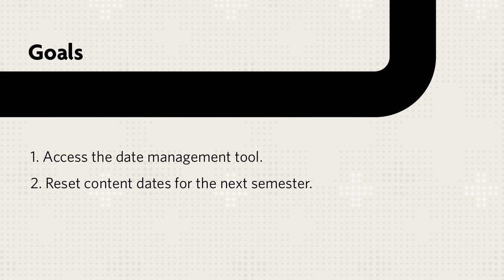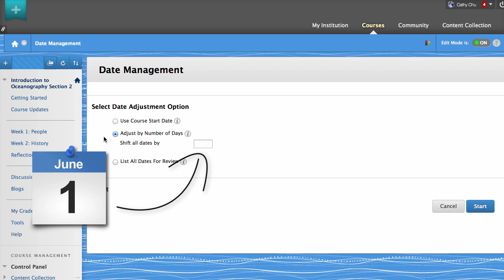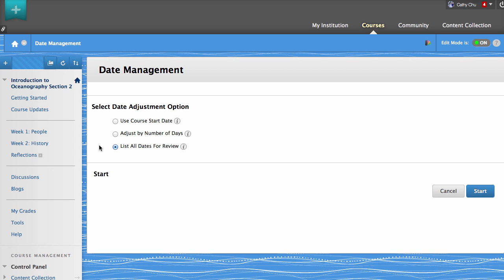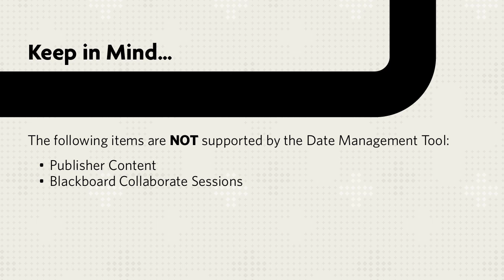Automatically Adjust Dates in a Copied Course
Quickly transition your course from one semester to the next by automatically changing old availability dates, due dates, and adaptive release dates to new ones relevant to your new course.